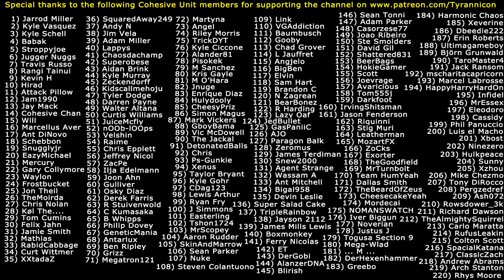CRONE MAKES ME MAD! Resident Evil 7 Biohazard PC (#6)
Special thanks to the following Cohesive Unit members for supporting the channel on Patreon.com: (1) Jarrod Miller (2) Kyle Vasquez (3) Kyle Schell (4) Babak (5) Stroppyjoe (6) Jugger Nuggs (7) Travis Russo (8) Rangi Tainui (9) Kevin H (10) Hirad Gorgoroth (11) Attack Pillow (12) Jam1990 (13) Jay Mack (14) Cohesive Chan (15) Will (16) Marcellus Aver (17) Ant DiNovo (18) Schebbon (19) Snugglyjr (20) EazyMichael (21) Mercury (22) Gary Collymore (23) Waylon (24) Frostbucket (25) Jon Theil (26) TheMoirda (27) Chris Nolan (28) Kol The... (29) Tom Cumins (30) Felix Jahn (31) Jamie Smith (32) Mathias (33) RabidCabbage (34) Curt Wittmer (35) XXtadaZ (36) SquaredAway249 (37) Andy N (38) Jim Vela (39) Adam Miller (40) Lappys (41) Chaosdachamp (42) Superobese (43) Aidan Brink (44) Kyle Murray (45) Zeckendorff (46) Kidscallmehoju (47) Tyler Dodge (48) Darren Payne (49) Walter Altana (50) Curtis Williams (51) JuiceMcfly (52) nOOb-lOOps (53) Velshin (54) Raime (55) Chris Epplett (56) Jeffrey Nicol (57) ZacPe (58) Ilja Edelmann (59) Joon Ahn (60) Gulliver (61) Osky Diaz (62) Derek Farris (63) R Stuivenwold (64) C Kumasaka (65) B Whipps (66) Philip Dovey (67) GeneticMania (68) Antarlux (69) Ben Ripley (70) Grizz (71) Megatron121 (72) Martyna (73) Angel (74) Riley Morris (75) TrickyDYT (76) Kyle Ciccone (77) Alander81 (78) Pisokek (79) M Sanchez (80) Kristoff Gayle (81) M O'Hara (82) Jnuge (83) Enrique Diaz (84) Hulydooly (85) CheesyPriz (86) Simon Magus (87) Mark Vickers (88) GboyBama (89) Victor McDowell (90) The Jackal (91) DetonatedBalls (92) Chris (93) Ps-Gunkie (94) Xenus (95) Taylor Bryant (96) Kyle Gohr (97) CDag123 (98) Lewis Rhys Arthur (99) Ryan Fry (100) J Simmons (101) Easterling (102) Tshon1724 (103) MrScopey (104) Aaron Rudder (105) SkinAndMarrow (106) Sean Parker (107) Nuke (108) Steven Colantuono (109) Link (110) VGAddiction (111) Baumbusch (112) Gooby (113) Chad Grover (114) L Jauffret (115) Angjelo (116) BigBen (117) Elvin (118) Sam Hart (119) Brandon C (120) N Zagrean (121) BearBonez (122) R Harding (123) Lazy Oaf (124) JedBullet (125) GasPaniiC (126) AJO (127) Paragon Balk (128) Zeromus (129) James Terdiman (130) Snew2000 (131) Agent Strange (132) Wassam A (133) Ant Mitchell (134) Bigal958 (135) Devin Leslie (136) Super Salad Cake (137) TripleRainbow (138) Jayson 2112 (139) James Mills Lewis (140) Boxmonkey (141) Ferry Nicolas (142) ET (143) DerGobi (144) AlanzerDNA (145) Blirish (146) Sean Tonni (147) Adam Parker (148) Casorzese77 (149) Joao Riberio (150) Steve Smolders (151) David Gil (152) Shattered831 (153) BeerBags (154) HokieGamer (155) Scott (156) Joevrage (157) Avaricious (158) Tom555j (159) Darkfoot (160) IrvingShitsman (161) Jason Fenderson (162) Riquinni (163) Stig Muri (164) Leatherman (165) MozartFX (166) ZoCks  (167) Exorter (168) TheGoodfield (169) MrTurnbolt (170) Team HumYeah (171) Dallas Smith (172) TheBeardOfZeus (173) CheesecakeYeah (174) Mordecai (175) NOMANSWATCH (176) Iver Biggun (177) Noverian (178) Justus J (179) Togusa Section 9 (180) Mega-Wlad (181) ... M ... (182) DerHexenhammer (183) Greebo (184) Harmonic Chaos (185) Xeverine (186) Dbeedie222 (187) Erin Roberts (188) Ultimagameboy (189) Björn Grunwald (190) TaroMaster4 (191) Jack Ransom (192) mscharitacapricorn (193) Marcel Labrosse (194) HappyHarryHardOn (195) Infidel (196) MrEssex (197) Eleodoro (198) Cassidy (199) Phil Panuccio (200) Luis el Macho (201) Xbost (202) Ninezero (203) Hulkpeace (204) Sunny (205) Xzhou (206) Mike Chezmo (207) Tony DiRocco (208) Pergzedref (209) Ash072 (210) Rowsdower_3k (211) Richard Dawson (212) TheAlmightySquirrel (213) Carlo Maratta (214) RufusLeakin (215) Colton Scott (216) SpacialKatana (217) ClassicZach (218) Andrew Abrams (219) Arch Stanton (220) Rhys Moore